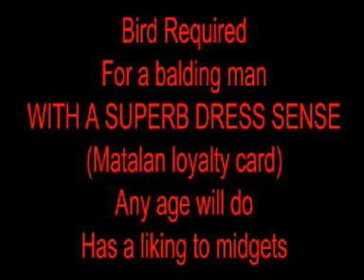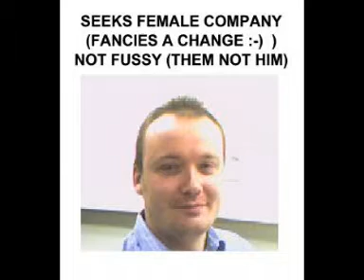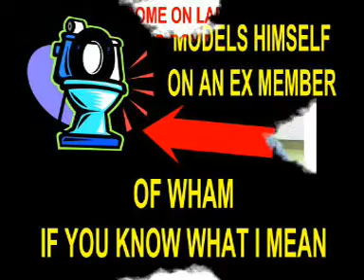LONELY TEW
BALD AND LONELY. CAN YOU HELP